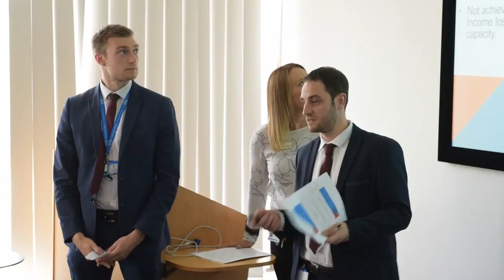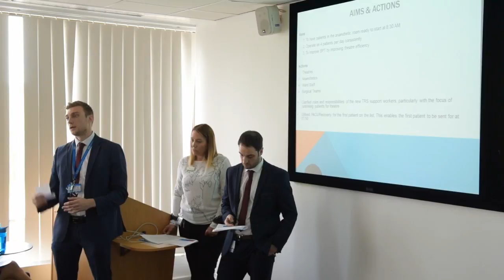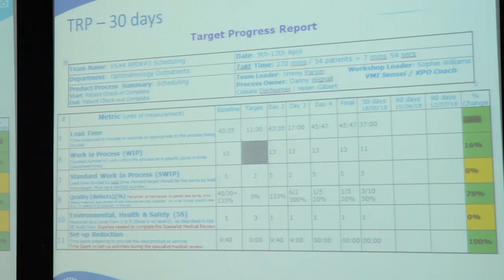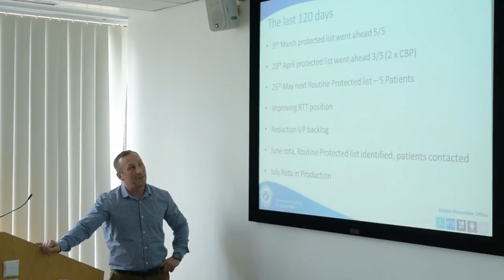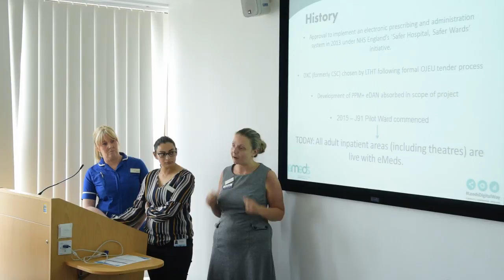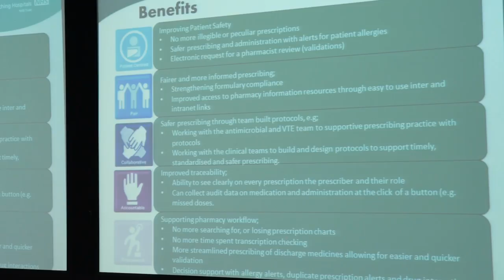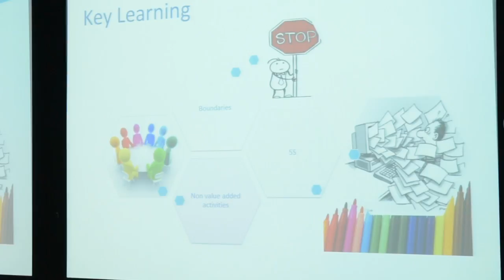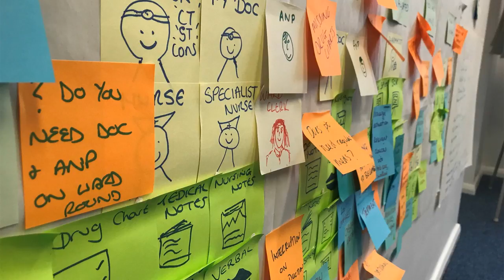Leeds Improvement Method Report Out - 18/05/2018